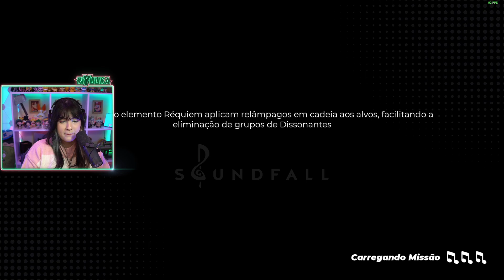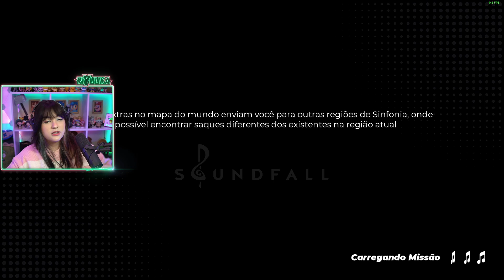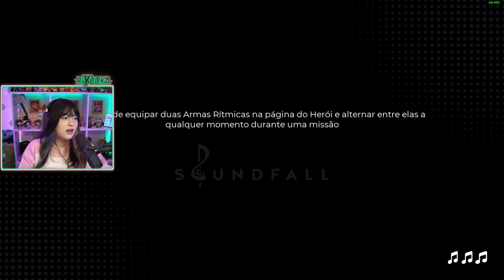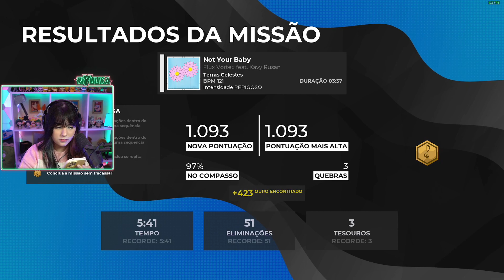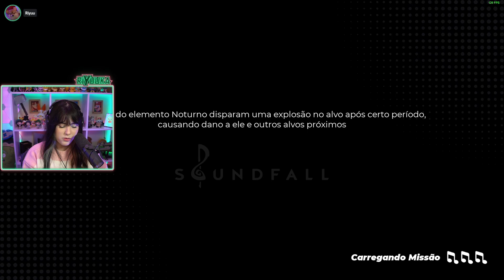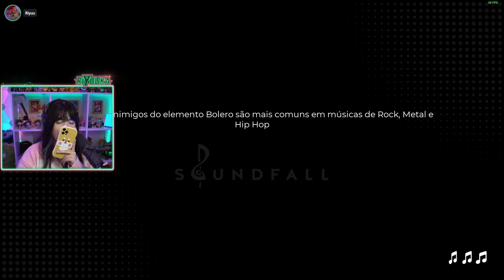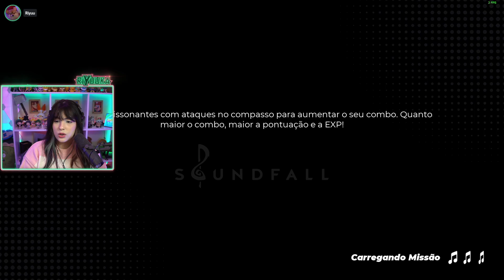Riyuuka jogando Soundfall #8